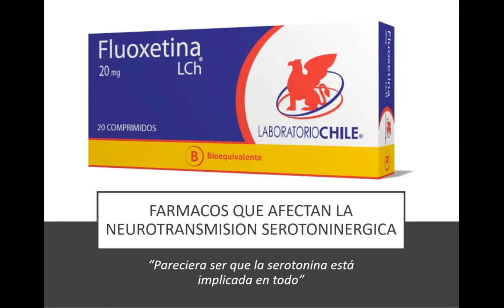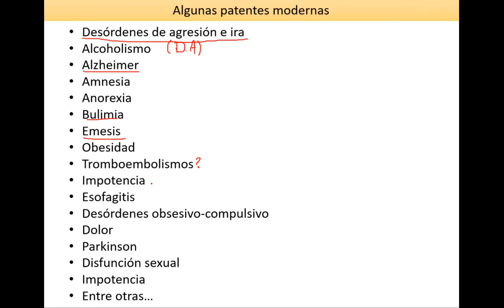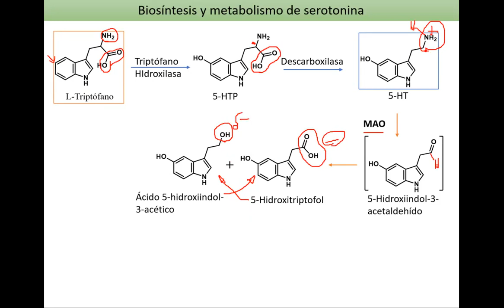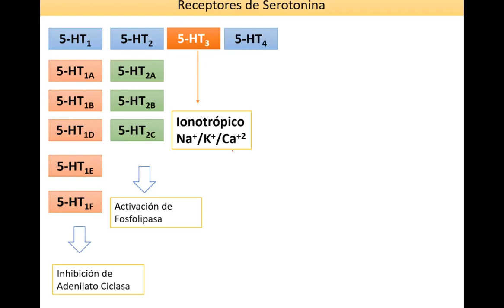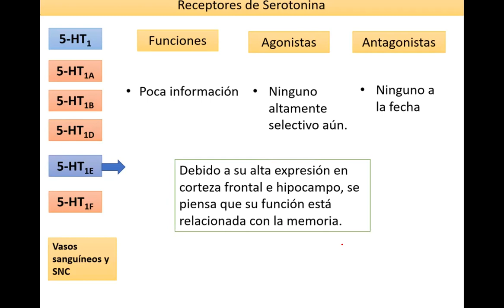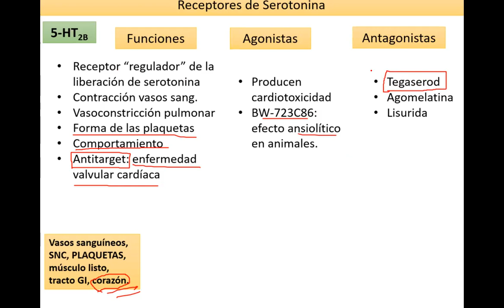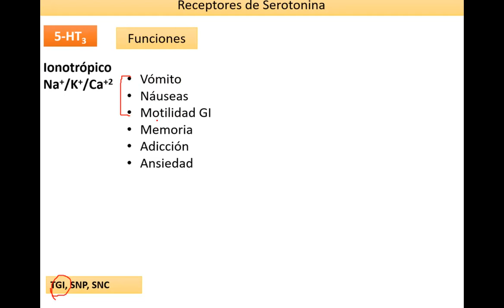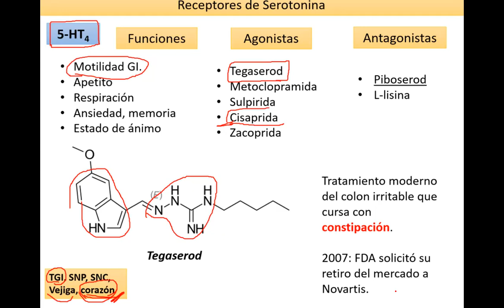Fármacos Serotoninérgicos parte 1 - Dr. Jaime Mella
- Receptores de serotonina.
- Ligando sertoninérgicos.
- Análisis de estructura actividad.